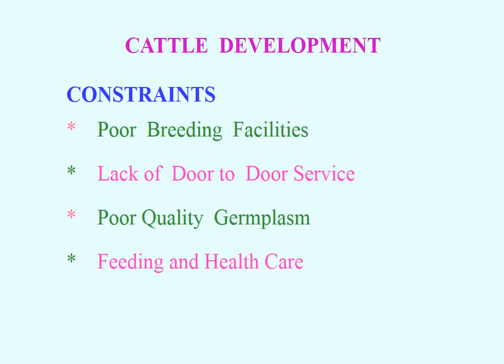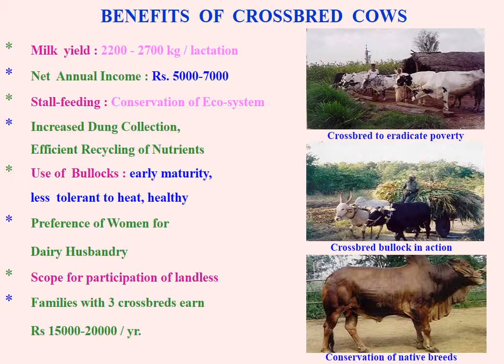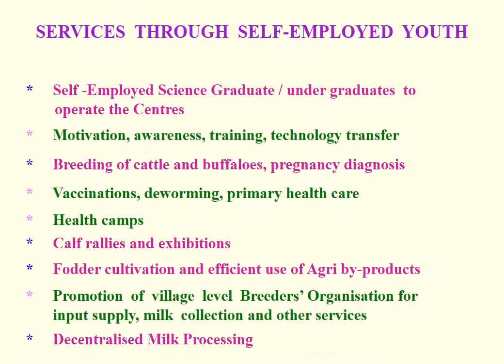Dairy Farming In India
Dairy Farming In India and its Cross Breeding.